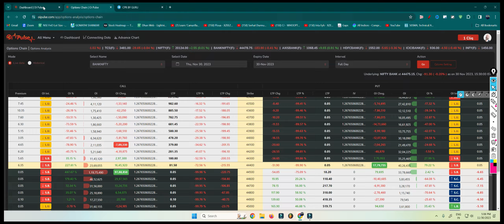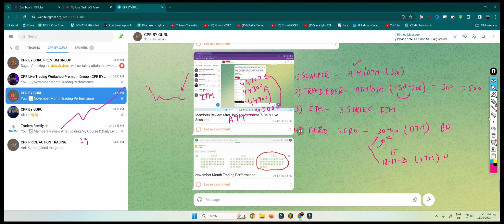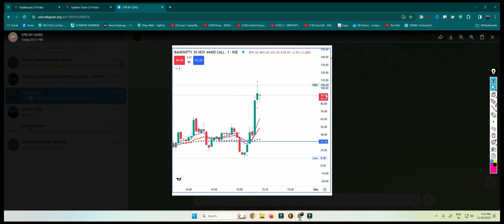How To Select Right Strike For Option Buying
Banknifty
Nifty
CPR Trading and Price Action
Pivot Points
Data Traders